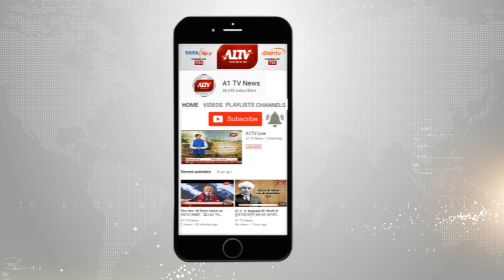Olx ठग गए पकड़े ! | A1TV